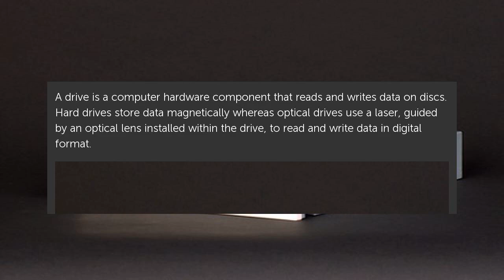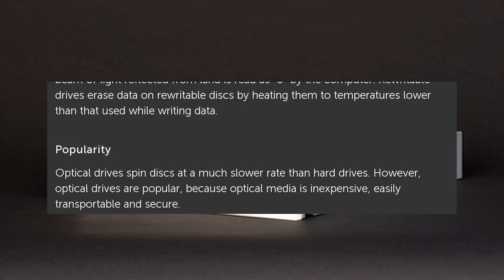What Is a Computer Optical Drive?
A drive is a computer hardware component that reads and writes data on discs. Hard drives store data magnetically whereas optical drives use a laser, guided by an optical lens... What Is a Computer Optical Drive?